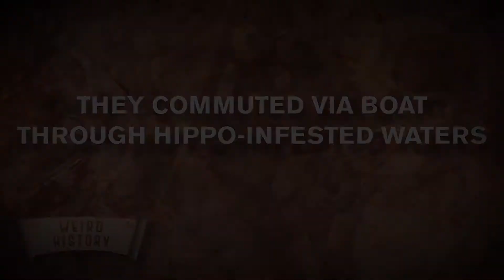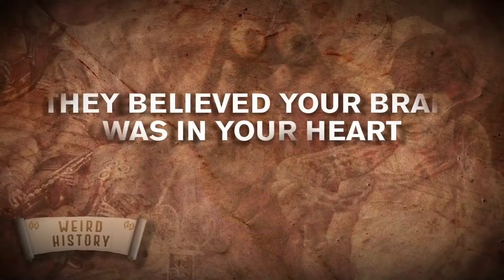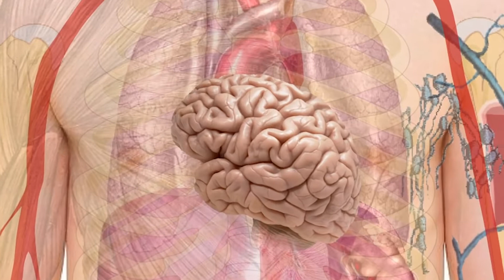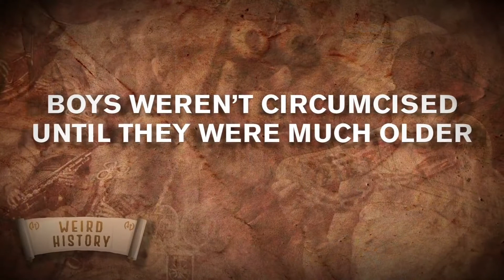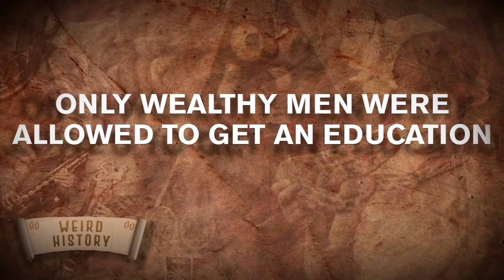Ancient Egypt What Everyday Life Was Actually Like